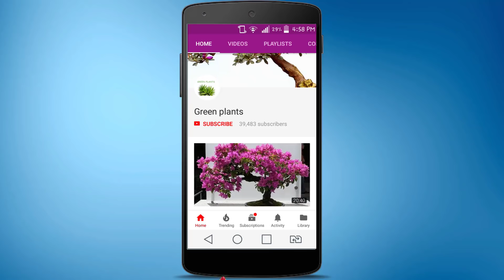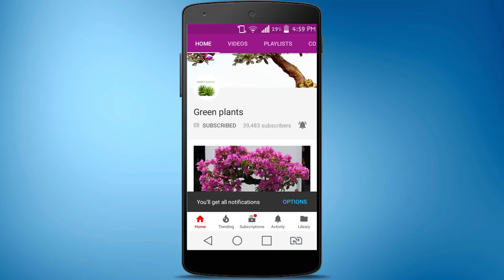How to Make Plants POT TOWER GARDEN From Coconut Shell//GREEN PLANTS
In today’s video, we’ll show you how to create an eye-catching and eco-friendly pot tower garden using coconut shells. This innovative gardening method not only adds beauty to your space but also maximizes your planting area—perfect for small gardens, balconies, or patios!

In this video, you'll learn: 🌱 The materials you'll need to get started
🌱 Step-by-step instructions on crafting your pot tower
🌱 Tips for planting and caring for your garden
🌱 Creative design ideas to make it uniquely yours

Whether you’re a seasoned gardener or a beginner, this DIY project is both fun and sustainable. Don’t forget to share your own creations in the comments below!
PLANTS:
-Spider plants
-Aralia Plant
-Arrowhead plant
-Money plant

SOIL TYPE:
-Coco peat-50%
-sand-20%
-Garden soil & compost-30%